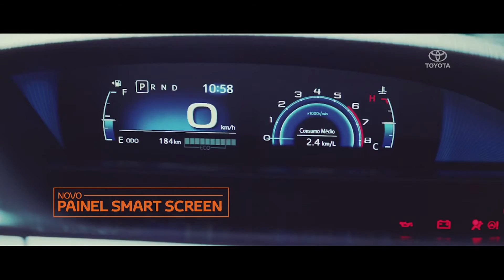Toyota Chegou o Etios 2017